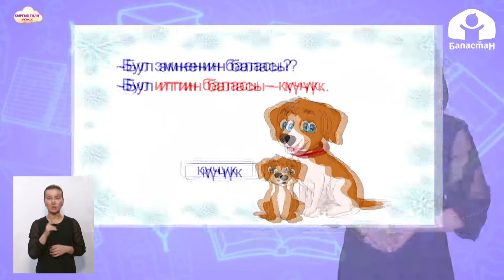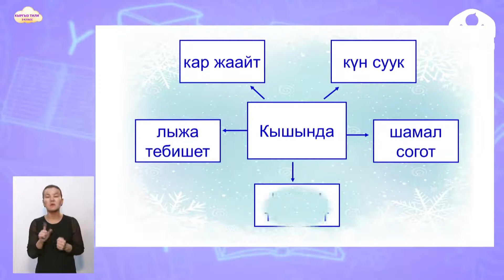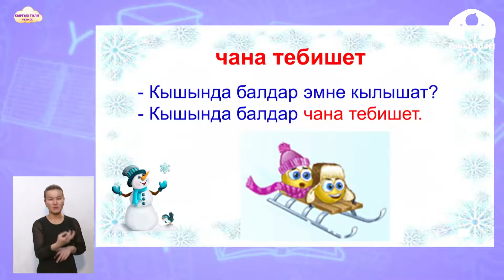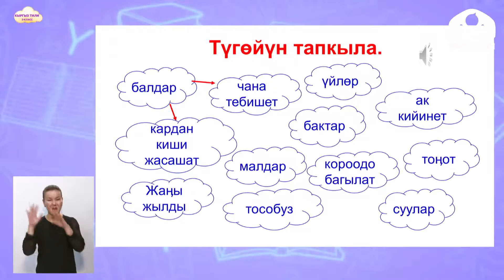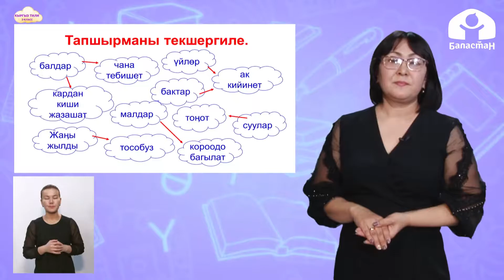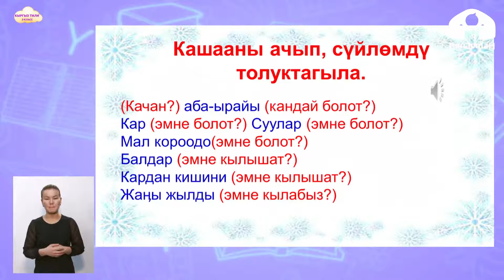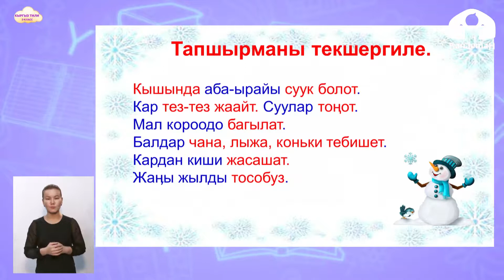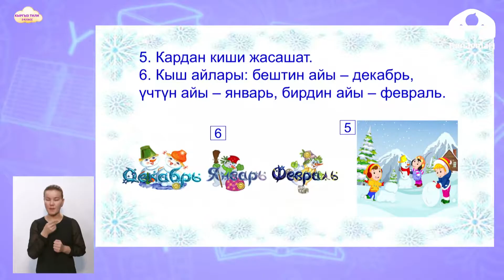2-класс | Кыргыз тили | Кыш мезгили